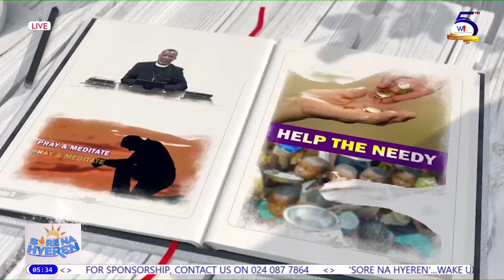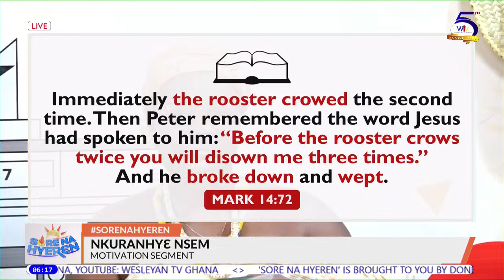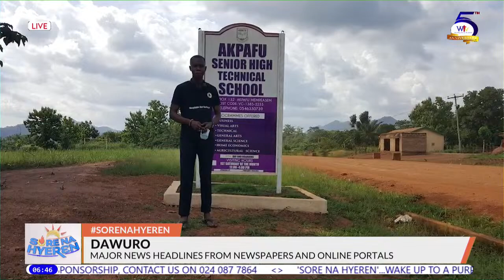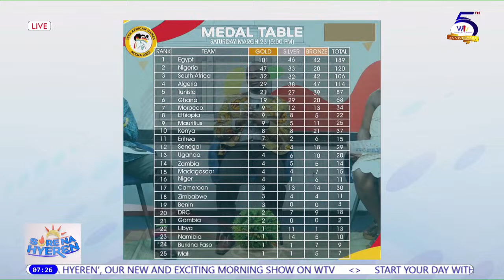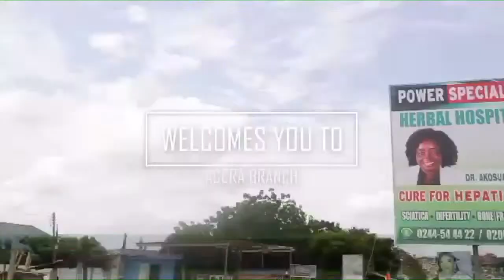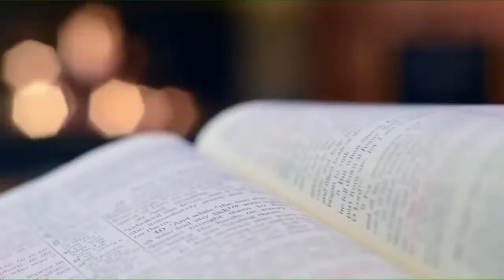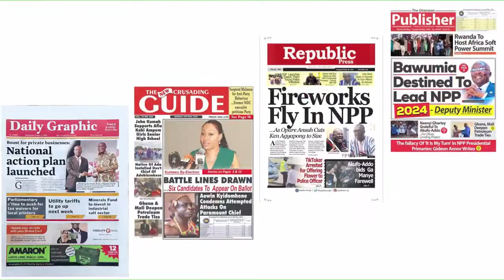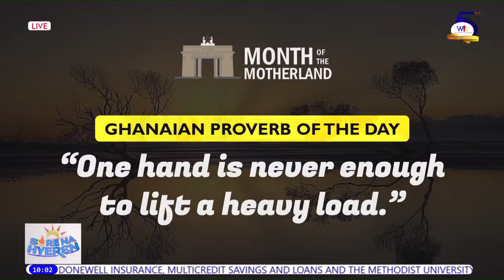𝗦𝗼𝗿𝗲 𝗡𝗮 𝗛𝘆𝗲𝗿𝗲𝗻 || 25th March, 2024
🔴 | 𝗟𝗜𝗩𝗘: 𝗦𝗼𝗿𝗲 𝗡𝗮 𝗛𝘆𝗲𝗿𝗲𝗻 with Rev Vincent Adzika and Naa Afarley Quarcoo, Monday, March 25, 2024